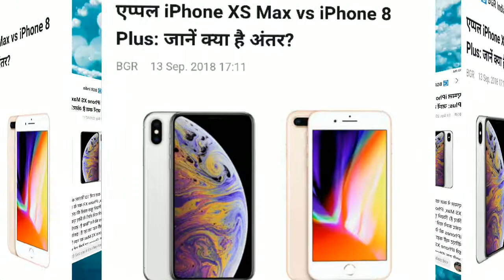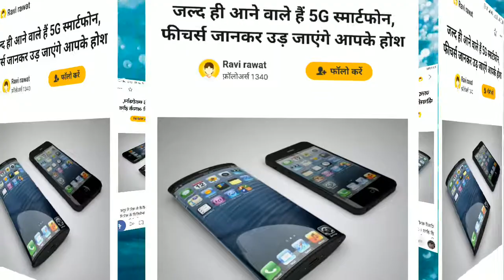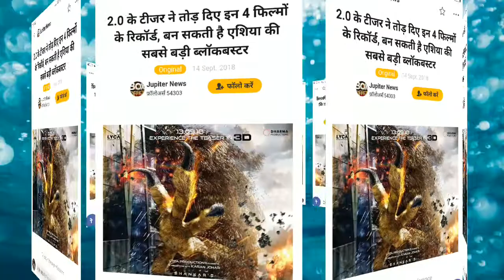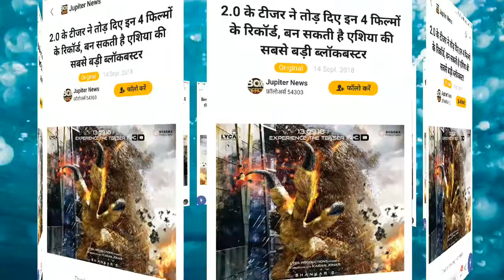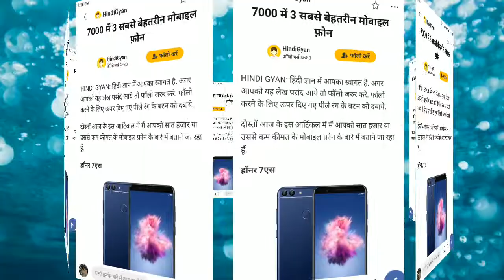#9 Top 5 News of the Day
Hii friends